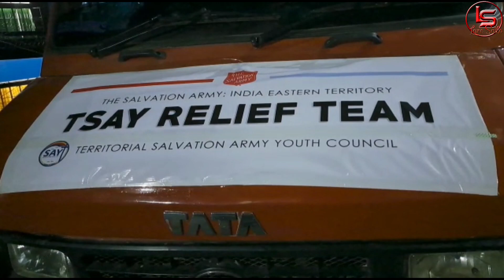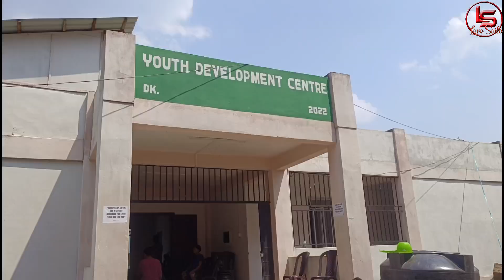Manipur Raltlan tanpuina || TSAY || Saitual || Ngopa || NE Khawdungsei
The content of my video is for the purpose of information, education and entertainment.